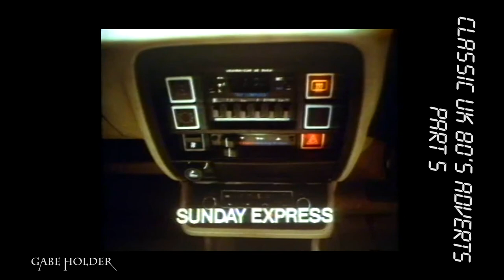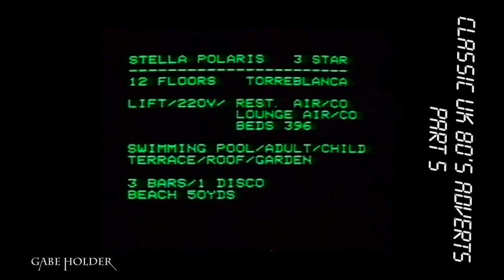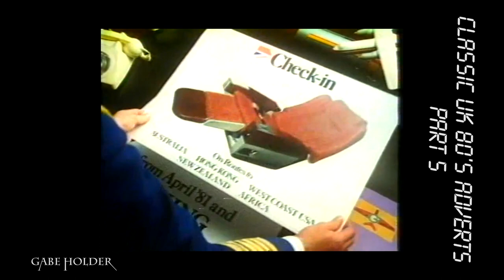Classic Retro UK TV ads from the 80's - Part 5 - Hovis!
Some more classic British TV adverts from the eighties
Timings:
00:06
The Talbot Solara

00:48
Batchelors Snackpot

01:30
Jacobs Trio

02:00
Tetley Mild Beer

02:55
KP Quick Lunch

03:06
Daz Automatic

03:50
Kit-E-Kat

04:20
Topic

04:50
Dulux / ICI Non Drip Gloss Paint

05:39
Local Ad - ELS Furniture

06:02
The Sunday People

06:34
Baileys Irish Cream

07:04
Diary Box Chocolates

07:25
Kellogs Rice Krispies

07:55
Moben Kitchens

08:27
Birds Eye Fish Fingers

08:58
Tjaereborg

09:30
OSL - The Villa People

10:02
Arctic Lite Low Carb Lager

10:34
Check-In - The best news in air travel

11:20
Norwich Union Insurance

11:50
Hovis Bread

12:37
KP Dry Roasted Peanuts

13:08
Bisodol Anti-Acid Tablets

13:23
Marvel Dried Instant Milk

13:40
Renault Week - Featuring Kenny Everett

13:51
Twydale Golden Roast